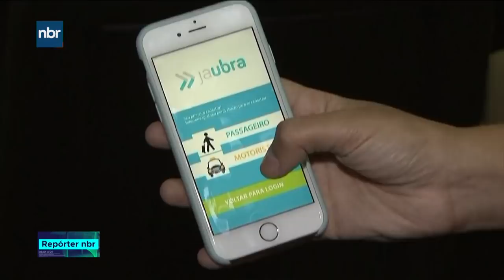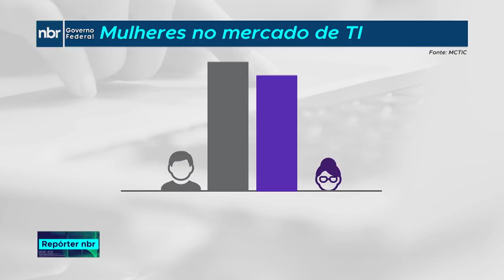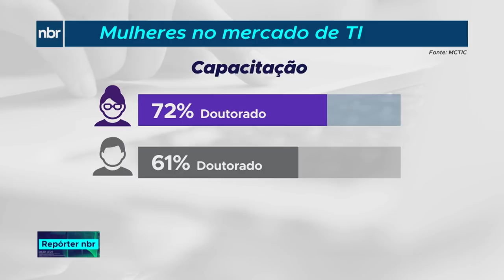Governo lança programa para Empreendedoras Digitais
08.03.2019 - Em parceria com a prefeitura de São Paulo foi lançado um programa para incentivar a participação de mulheres no mercado de tecnologia da informação. É o “Empreendedoras Digitais”.